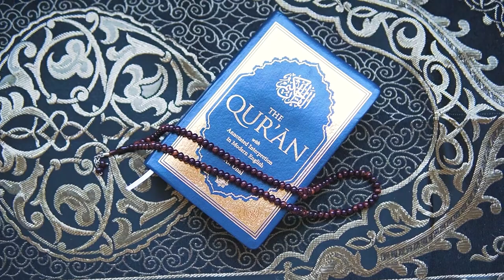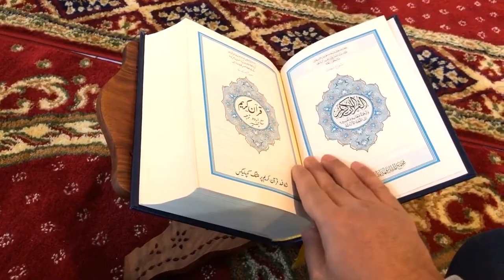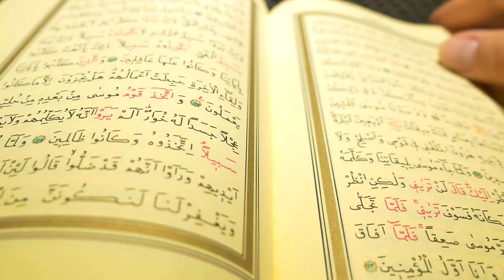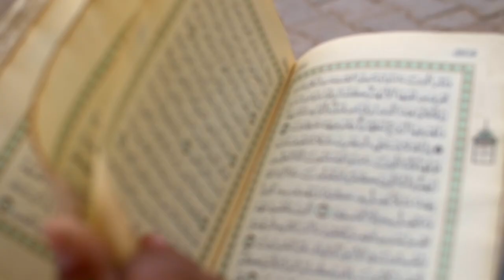Video Islami Membaca Al Quran Tanpa Hak Cipta No Copyright Video Background Gratis Full HD 1080p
Kumpulan Video Footage Cuplikan Membaca Kitab Suci Al Quran Tanpa Hak Cipta No Copyright Gratis Download Full HD 1080p disini
Mengaji
Source : Pexels.com

Nocopyright Music : Islamic Peaceful Music Pray For Palestine  by Ramol

Anda dapat menggunakan secara bebas setiap musik dan bagian-bagian dari video klip footage bebas royalti ini untuk projek youtube atau tujuan komersial Anda lainnya tanpa terkena klaim hak cipta.

Dukung chanel ini dengan cara mengklik tombol like dan berikan komentar Kamu dibawah
Terima kasih.